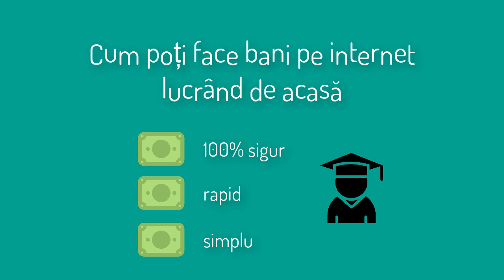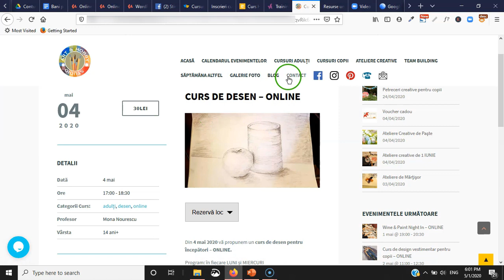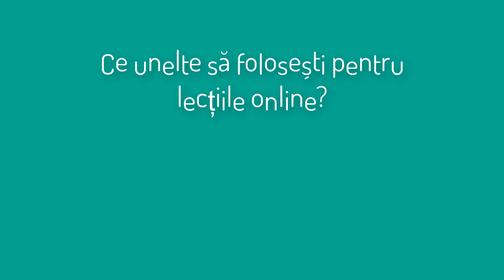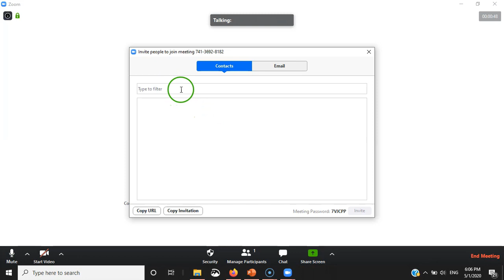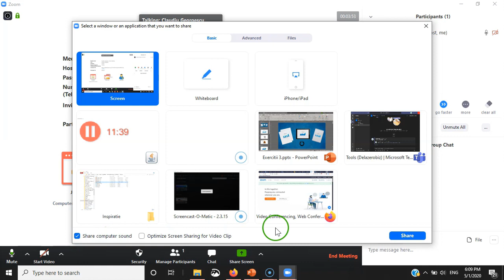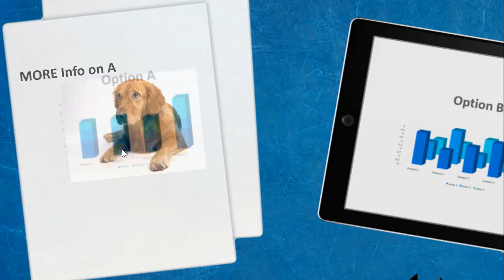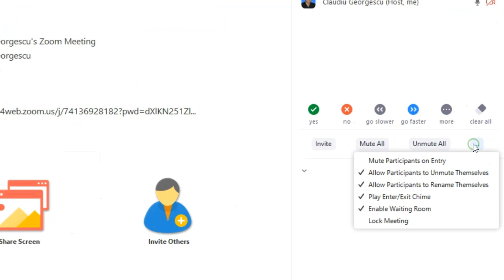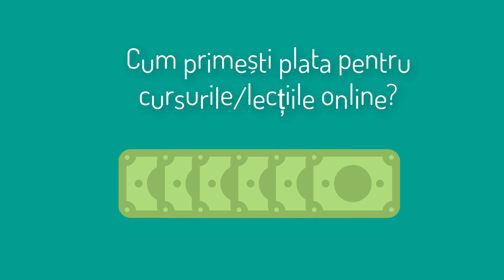Cum sa faci bani online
Vrei sa faci primii bani online? In acest video iti arat cum sa faci primii bani online, dar daca vrei sa castigi mult mai mult, vezi acest video

Iti voi arata si cateva exemple, ce unelte gratuite poti folosi pentru aceasta, niste ponturi pentru aplicatia Zoom si tot procesul simplificat ca sa faci bani online pe net,  de acasa.

Daca cauti sa faci bani online, metoda aceasta se potriveste oricui are cunostinte specializate intr-un anumit domeniu.

Este vorba de a da lectii, consultanta sau consiliere online in timp real, adica interactiv, nu inregistrat.

Aceasta metoda este foarte buna pentru coach-i, profesori sau invatatori, instructori, traineri - indiferent de domeniu ba chiar si freelancerii care au cunostinte specializate (si aici nu ma refer numai la grafica web, web design si programare, ci si cei ce lucreaza in domenii ca fitness, coafura, psihologie - si multe-multe alte domenii).

De ce ai nevoie pentru a incepe aceasta metoda de a face bani online?

1. Ai nevoie neaparat de o specializare intr-un anumit domeniu;

2. Ai nevoie de o platforma online prin care sa iei contact vizual si auditiv cu cei pe care ii inveti, care sa fie protejata, sa aibe chat si alte metode de a comunica si cu ajutorul careia sa reusesti sa predai aceste lectii sau cursuri online, in timp real;

3. Iti mai trebuie si o pagina web - adica un "loc" pe internet - care sa afiseze lectiile, formularul sau alta metoda de contact, cum se va face plata si celelalte detalii necesare stabilirii si promovarii acestor sedinte de grup sau individuale.

La minutul 01:23 iti spun de ce anume ai nevoie pentru a incepe sa faci bani pe internet,  cu aceasta metoda.

La minutul 02:23 incep sa-ti arat cateva exemple de oameni care deja fac bani prin cursurile sau lectiile tinute online.

Exemple ca: cursuri de Excel, lectii de desen, management-ul timpului, stabilirea obiectivelor, cursuri de programare, cursuri de limbi straine, cursuri online de teatru, educatie muzicala, lectii de canto si cursuri de dezvoltare personala.

Dupa aceasta, probabil ca iti vor veni usor idei pentru lectiile, cursurile, consilierea sau consultanta online pe care o poti da tu...

La 04:20 iti spun ce unelte ai putea folosi pentru a preda aceste lectii online.

La 04:55 incep sa-ti arat cum poti folosi platforma si aplicatia Zoom pentru consiliere, lectii sau consultanta online. O sa-ti dau cateva ponturi bune pentru a folosi aceasta platforma, mai ales pentru prezentari prin partajarea ecranului.

La minutul 13:48 iti spun cum sa primesti plata pentru aceste lectii online si iti dau cele mai simple metode, dar amintesc si de 2 procesatori de plati online de pe piata romaneasca.

La minutul 14:41 iti spun cum sa stabilesti intalnirile online, pentru a preda aceste lectii sau a da consultanta sau consiliere.

Indiferent daca esti pregatit(a) sau nu pentru aceasta metoda de a face bani pe internet, cred ca trebuie luata din ce mai mult in consideratie si aplicata in toate cazurile la care e se poate preta. Succes!